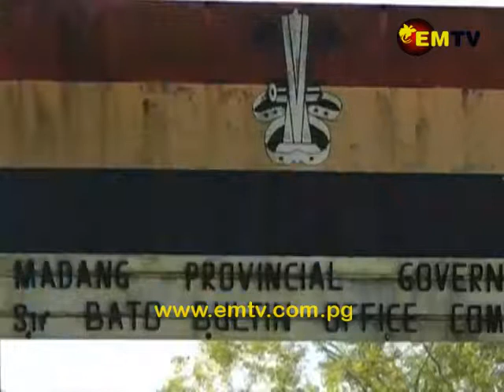Yama Announces Completion of Internal Investigation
Madang Governor, Peter Yama, says the internal investigation into the provincial government has taken several months to complete.

And Police have now carried out arrests, saying those offences are serious indictable offences.

Yama says the offences are in relation to the non-compliance of the public finance management act, misappropriation, and official corruption.